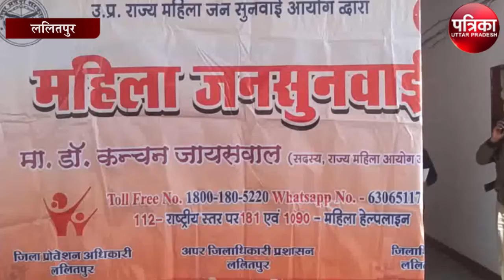महिला आयोग की सदस्य डॉक्टर ने सुनी पीड़ित महिलाओं की समस्याएं